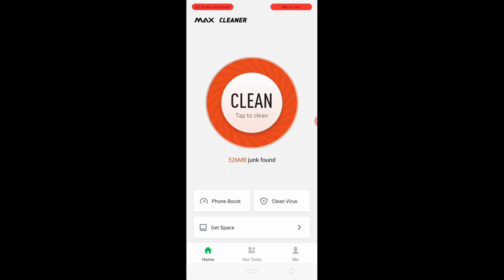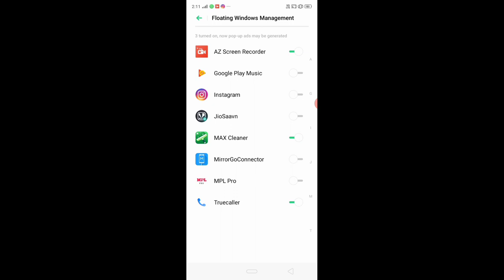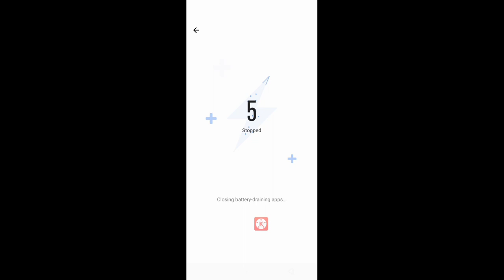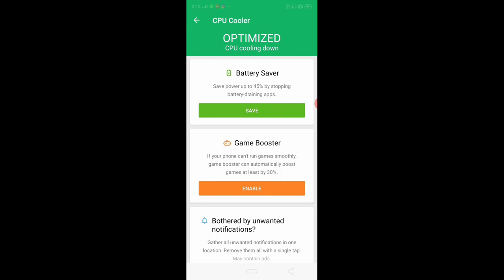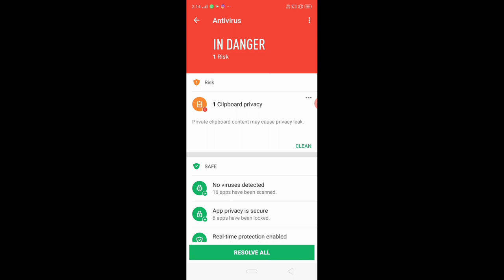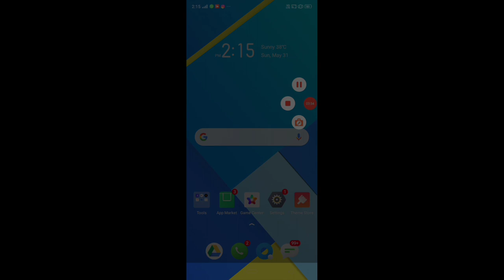Apne mobile ka storage khali kaise kare|| How to clean your phone